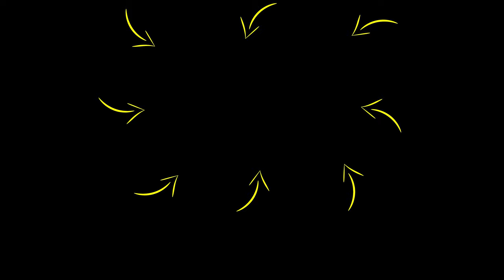REPROGRAM YOUR MIND To Completely Change Your Life TODAY! | Rob Dial